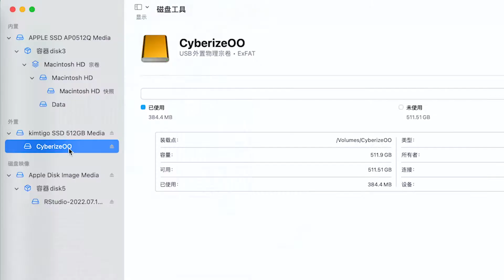The Cyber Centipede：Ouroboros docking test